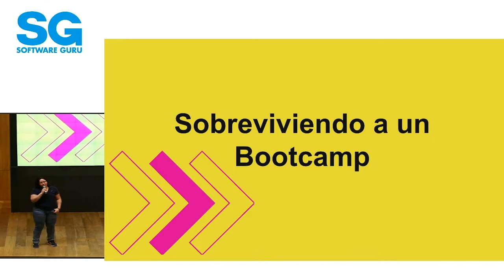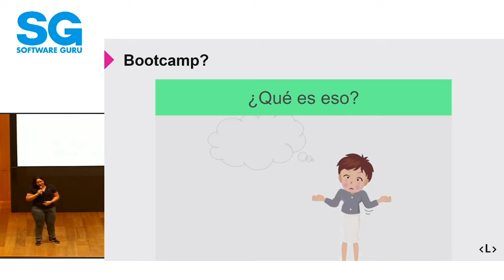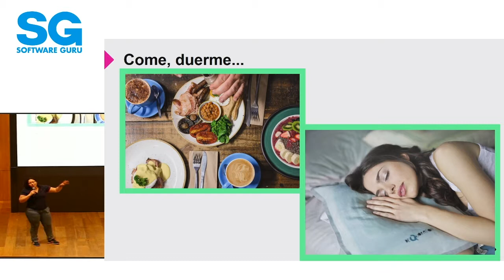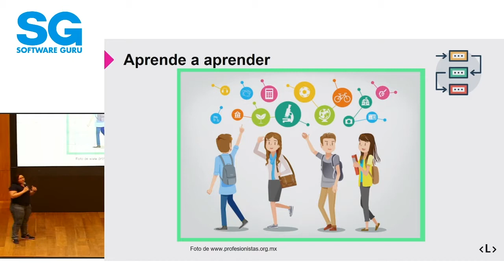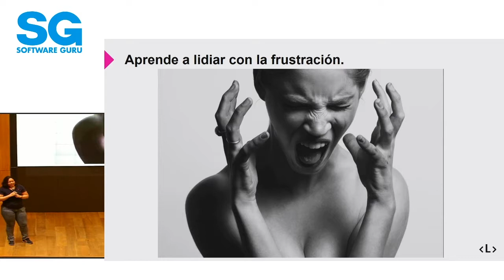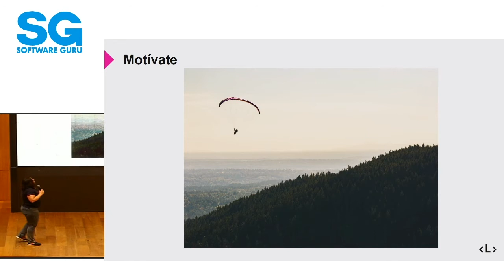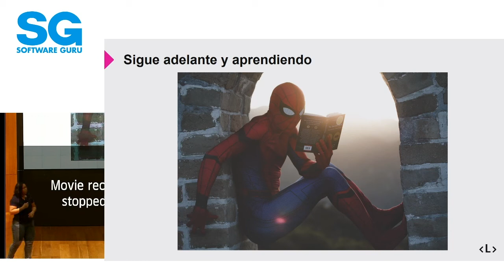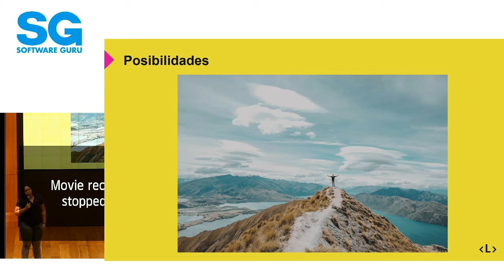Devday4W CDMX 18 - Sobreviviendo a un bootcamp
Silvana Suarez

Mi experiencia sobre los sfrimientos, frustraciones, aventuras, alegrías y amistades que tuve que pasar en el bootcamp de Laboratoria y ahora estar trabajando como coach del mismo bootcamp.